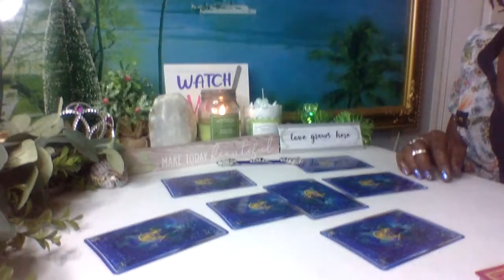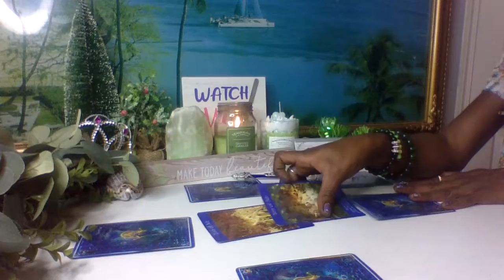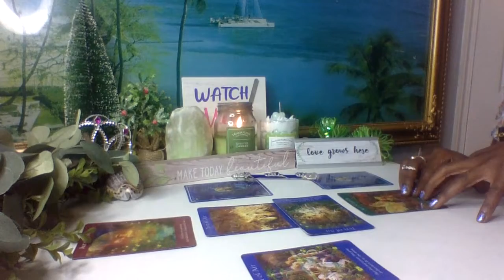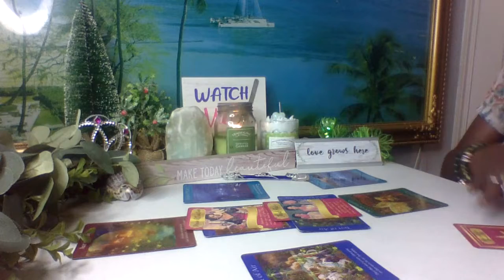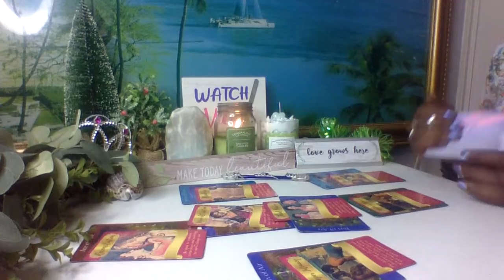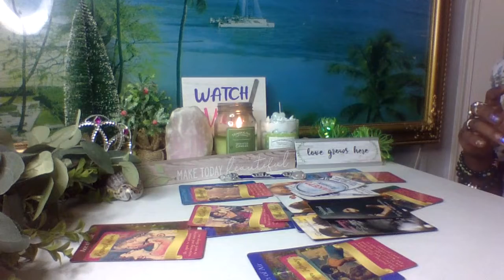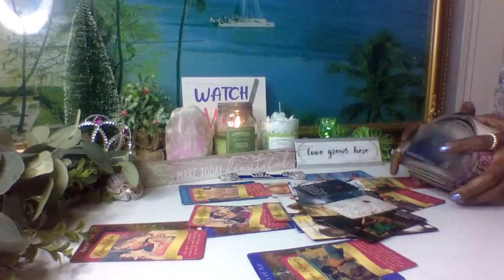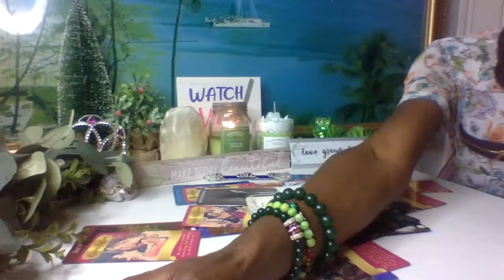💌Capricorn Aquarius Cusp~June💜Weekly✨Reconciliation✨TErickaLove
***THANK YOU ALL FOR YOUR SUPPORT***